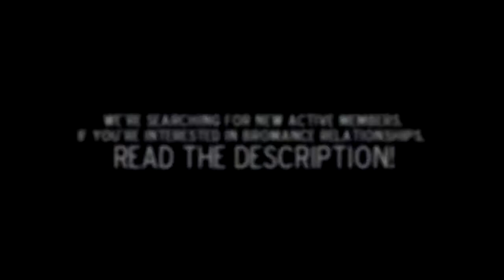[結拜] Sworn Brothers Studio - BROMANCE STUDIO - Audition OPEN